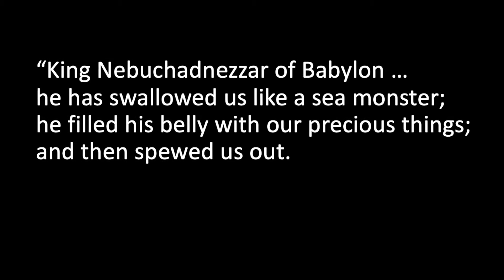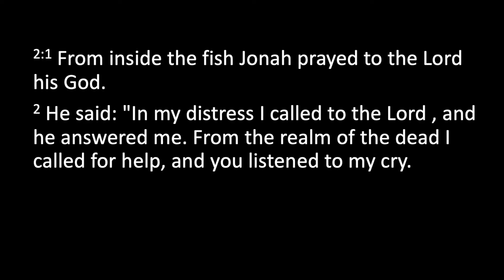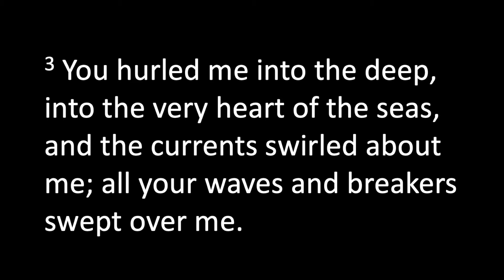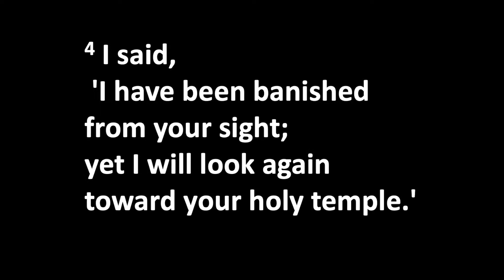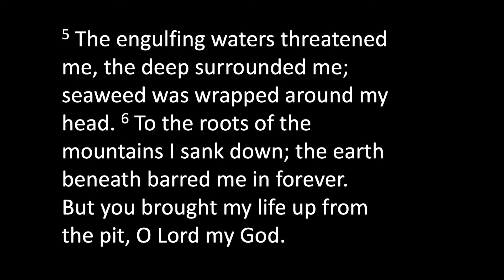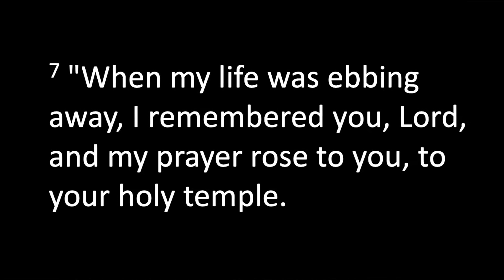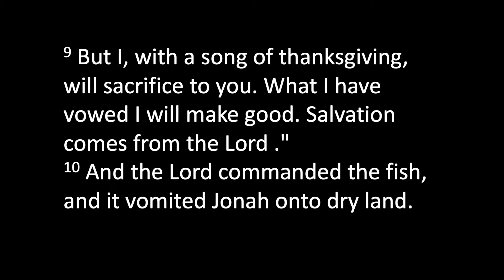Jonah Lesson 2 | Jacob Franz